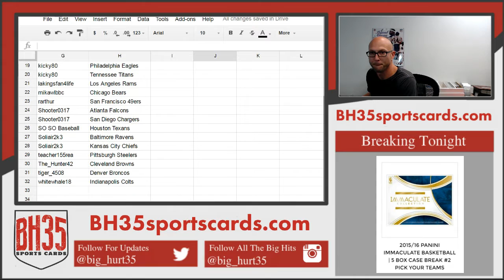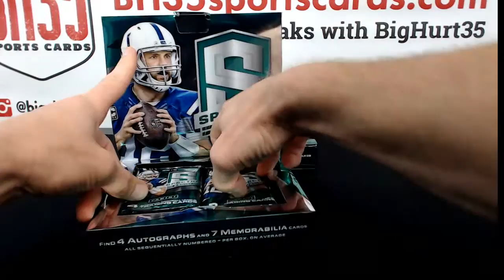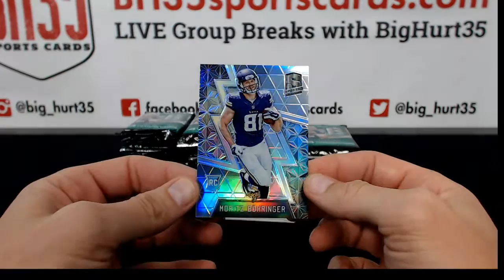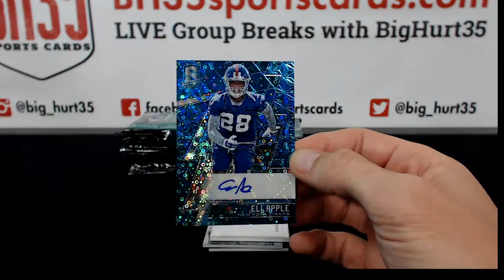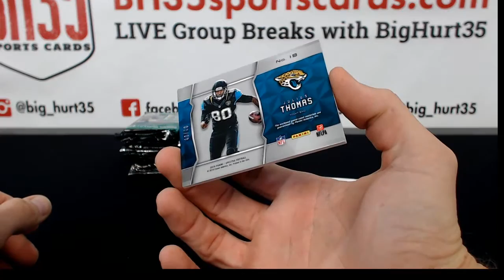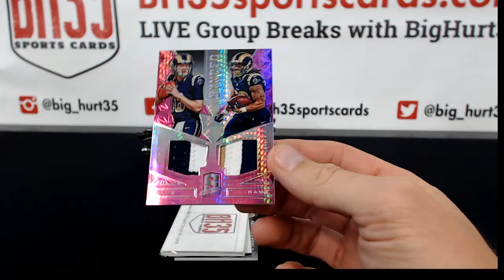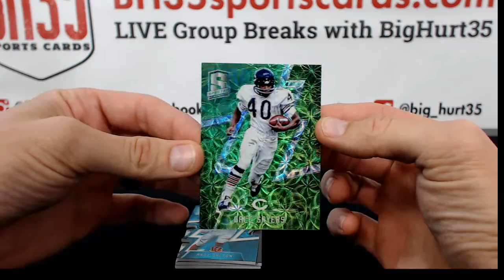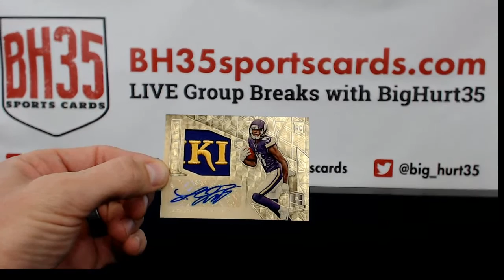2016 Panini Spectra Football | 4 Box Break #1 Pick Your Teams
2016 Panini Spectra Football